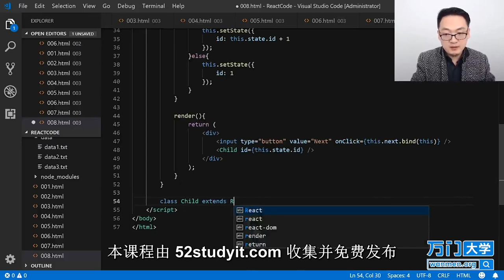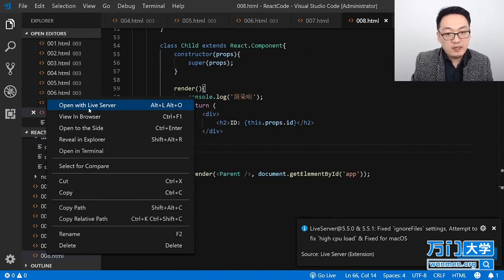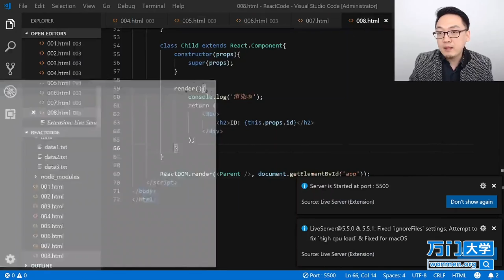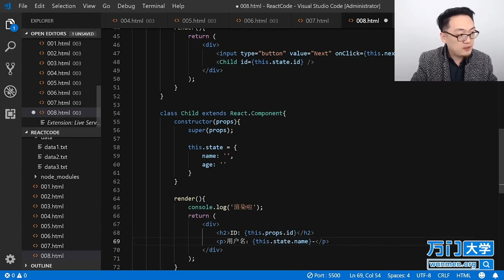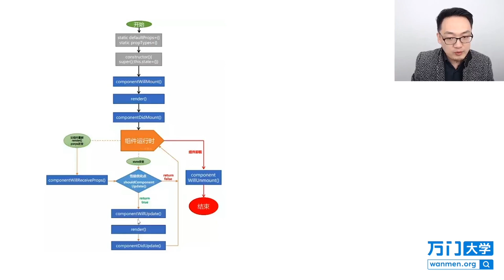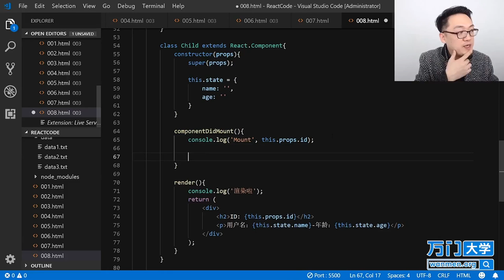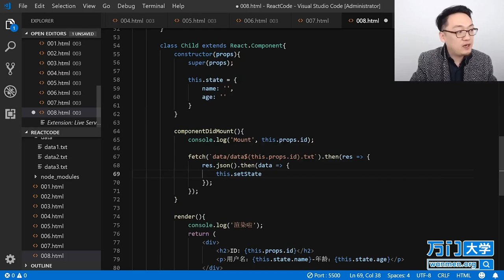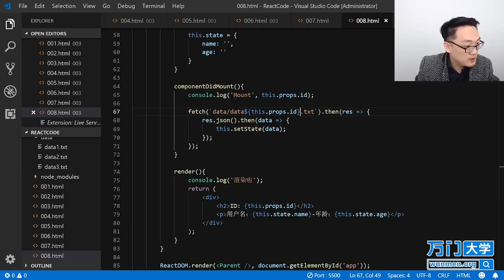React实战开发特训班-3.12ShouldComponentUpdate（二）